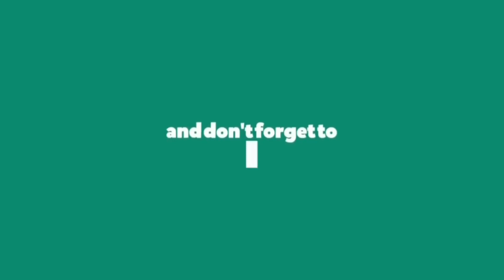THE BEAUTY INSIDE - Korean Movie - Tamil Review - Jin-wook Lee , Hyo-ju Han Korean Romantic Drama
Woo-jin wakes up in a different body everyday, regardless of age, gender and nationality. Sometimes he's a man, a woman, old, young, or even a foreigner. He's the same person on the inside, but on the outside he's always someone new. Looking at a different face in the mirror every morning is hard for him to get used to. The only constant in his life is the girl he loves, Yi-soo, who knows his secret and loves him anyway. Each time he transforms, Woo-jin must figure out how to return to his own body and reunite with Yi-soo.

HanHyo-joo